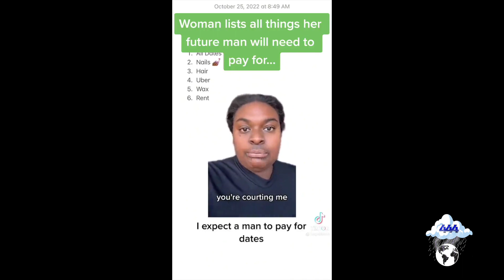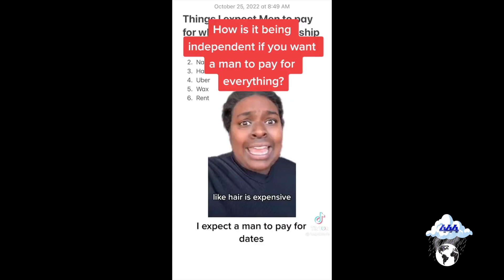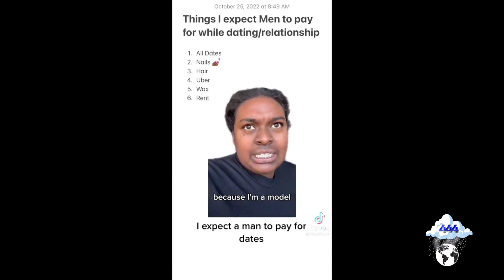Coca Vango Isn't Really Telling You Why He CashApps Women